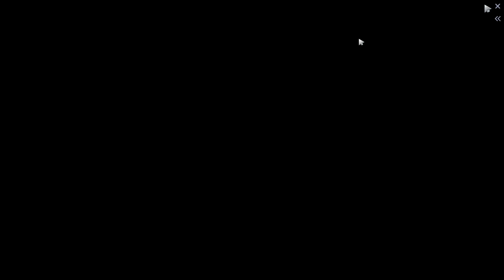[DOTA 2] TUNDRA.33 the SAND KING [OFFLANE] [7.32]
Dota 2  - Tundra.33  play Sand King Full Gameplay

Dota 2 is a multiplayer online battle arena (MOBA) video game developed and published by Valve. The game is a sequel to Defense of the Ancients (DotA), which was a community-created mod for Blizzard Entertainment's Warcraft III: Reign of Chaos and its expansion pack, The Frozen Throne. Dota 2 is played in matches between two teams of five players, with each team occupying and defending their own separate base on the map. Each of the ten players independently controls a powerful character, known as a "hero", who all have unique abilities and differing styles of play. During a match, players collect experience points and items for their heroes to successfully defeat the opposing team's heroes in player versus player combat. A team wins by being the first to destroy the other team's "Ancient", a large structure located within their base.

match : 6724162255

Neta '"33" Shapira is a professional player from Israel.